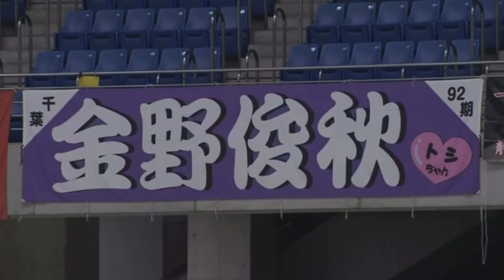【前橋競輪場】2020・08.28 山口シネマ杯 A級初日特選 前検日インタビュー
【前橋競輪場】
ＦⅡ・シネマ杯　A級初日特選